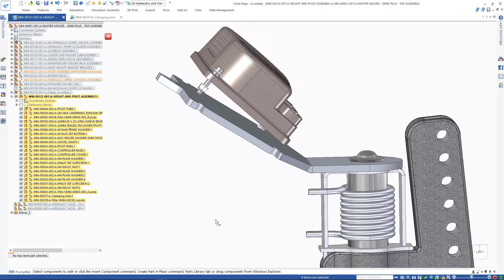Solid Edge 2022 - Khả Năng Thiết Kế Bộ Phận & Lắp Ráp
Cùng tìm hiểu Khả Năng Thiết Kế Bộ Phận & Lắp Ráp của Solid Edge 2022 gousp bạn giải quyết các thách thức trong thiết kế như thế nào tại